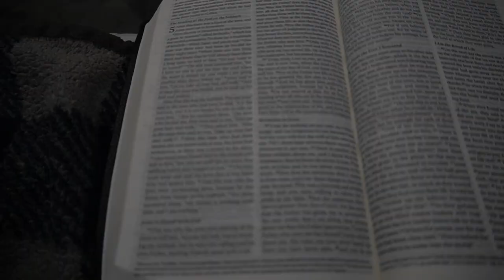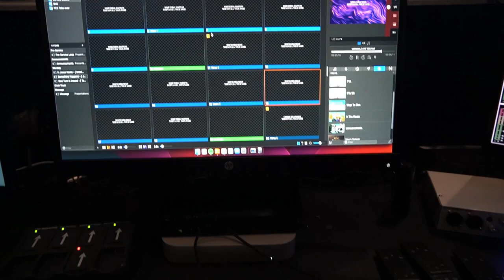We Saw A Stingray?! | Weekend Vlog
Join me through this weekend as I go to Young Adults, The Beach, and Church!